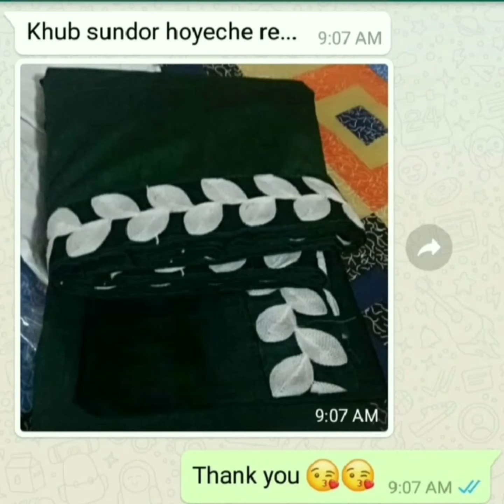Beautiful Salwar Suits Collection | Daily Wear, Party Wear Dress Materials | Indira Trends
Top Fabric:  Cotton / Glace Cotton / Cotton Slub / Chanderi / Silk + Top Length: 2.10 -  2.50 Mtr

Bottom Fabric: Cotton / Satin Bottom Length: 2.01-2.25 Mtr

Dupatta Fabric: Cotton / Silk + Dupatta Length: 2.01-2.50  Mtr

(To other countries delivery charges and Conditions applicable)

COD Available

5 Days Easy Returns Available In Case Of Any Issue.